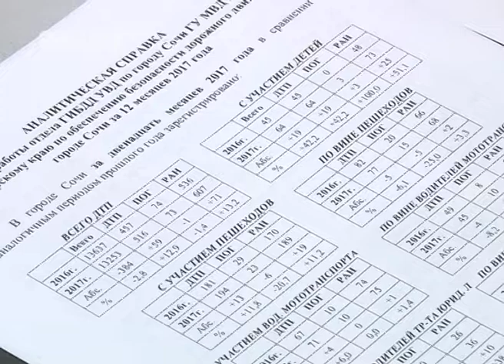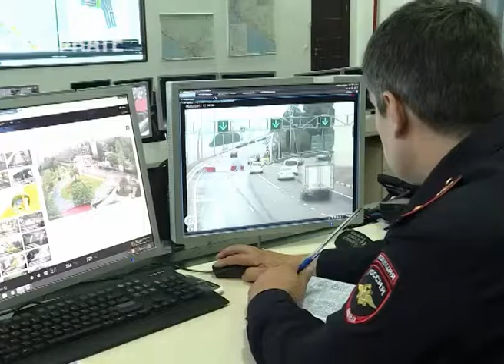Сочинских стритрейсеров просят объединяться в общественные организации. Новости Эфкате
Сегодня с представителями молодёжи встретились сотрудники Управления автомобильных дорог и УВД города.

К теме ночных гонок периодически приходится возвращаться. Поскольку, как признаются сами стритрейсеры, им некуда девать адреналин, и весь он "выплёскивается" на дорогу. Сотрудники ГИБДД пытаются остудить водительский темперамент гонщиков, выписывая штрафы. Но проблему это до конца не решает.